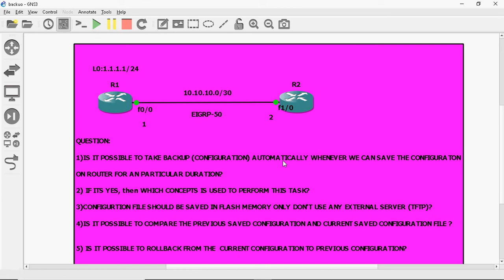Cisco Tricky Question-12 || CCNA || CCNP || CCIE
Hi Friends ,

In this video Tutorial i am going to discuss about Cisco Tricky Question and Answer.

Youtube Channel : fgowthamraj f & gowthamraj f